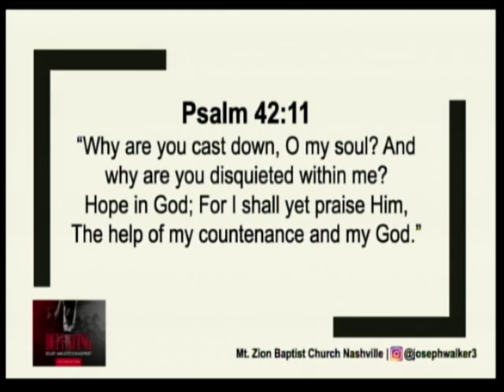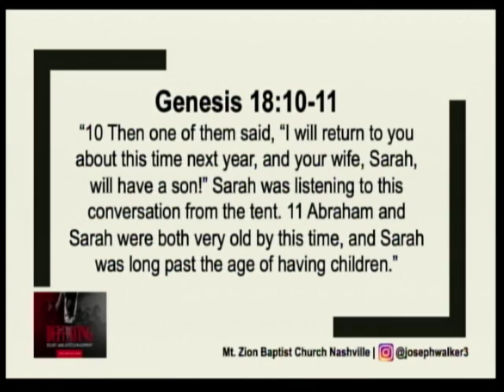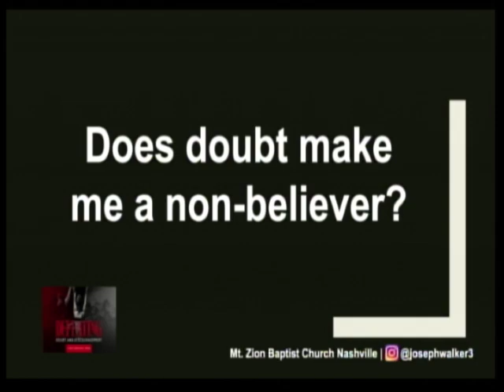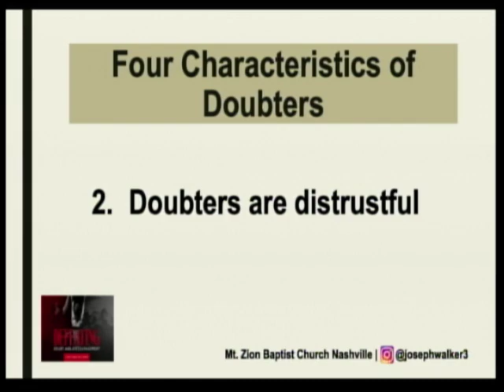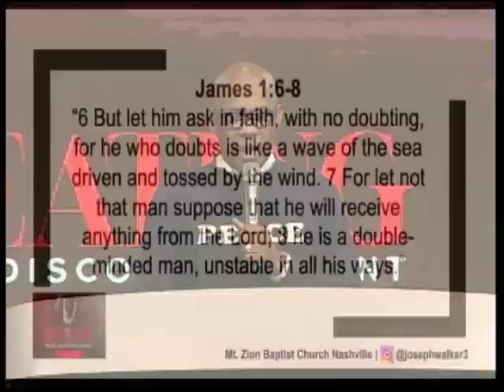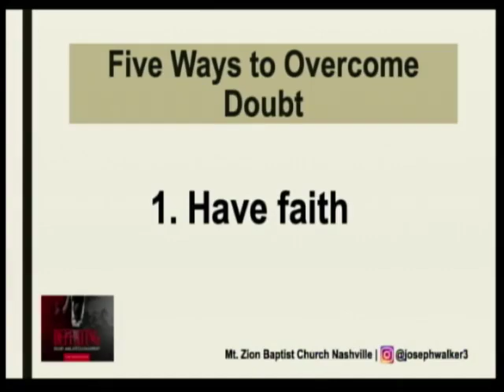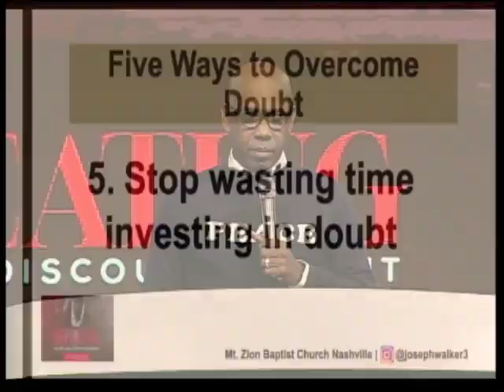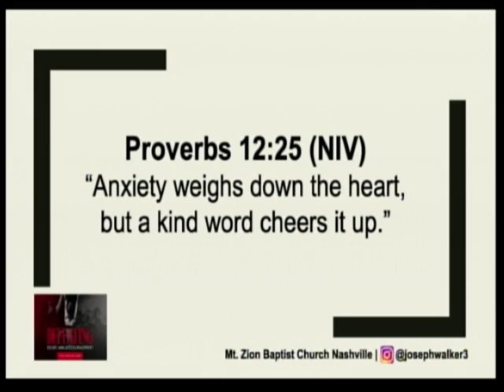11/20/19: Defeating Doubt And Discouragement (Part 1)